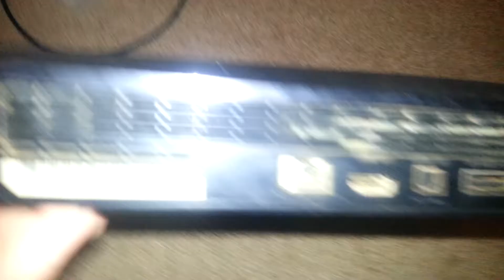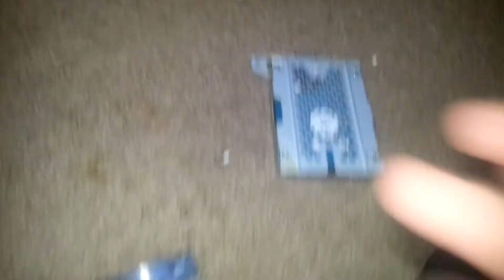PS3 Slim Memory Change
How to change the memory or clean your PS3 Slim